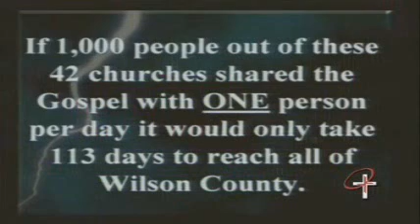People Get Ready (part 1)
2 Peter 3:1-18

Greg Holbrook

5/30/10